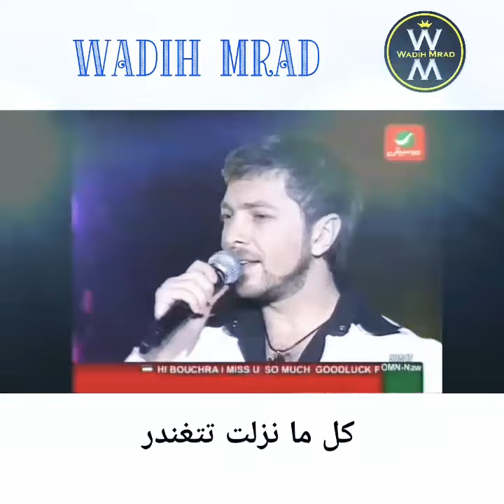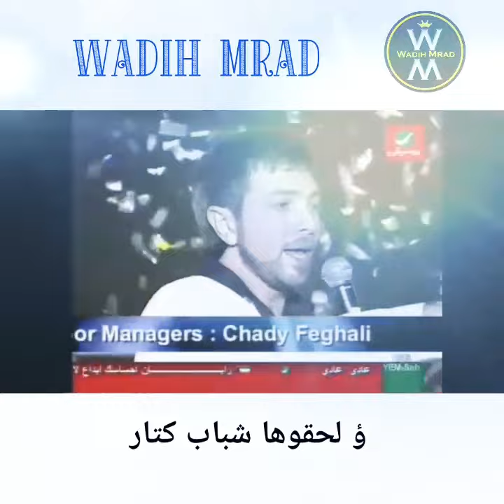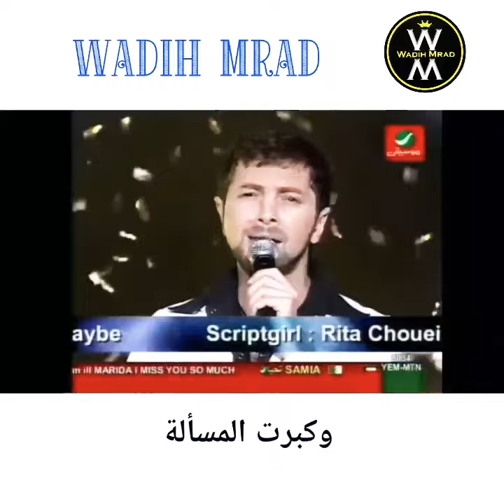Wadih Mrad - Nezlet Samra / وديع مراد - نزلت سمرا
كلمات وألحان : سهيل فارس
توزيع : محمود عيد
روتانا TV